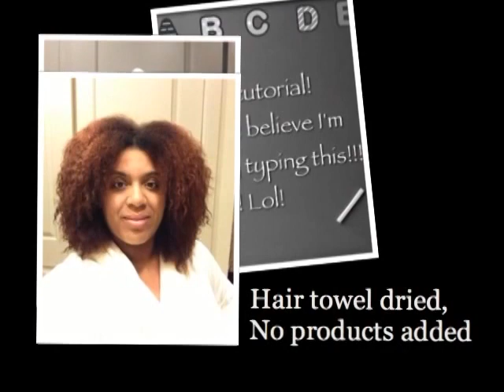Large Twist Out on Tension Dried Hair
A lot of people ask how I do my twist. This is the method I use most often. The size of my twist and the products I use to twist alter but the process is generally the same. This style can be done on the twist size that best suits you! Enjoy! ~Eicalad